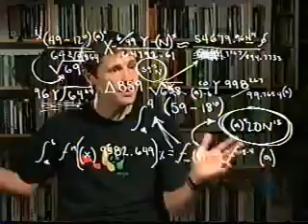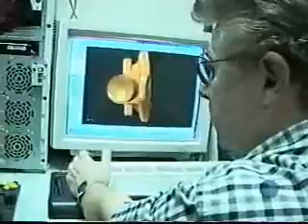Rodney Mullen Biography Part 3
Bio of Rodney Mullen - From the Ground Up - ON Video Magazine, Winter 2002. We love you Rodney Mullen for you aspire and inspiration you have bought to the elevation of the sport. SkateClubDictionary is a firm believe in elevation. To Rodney Thank You!